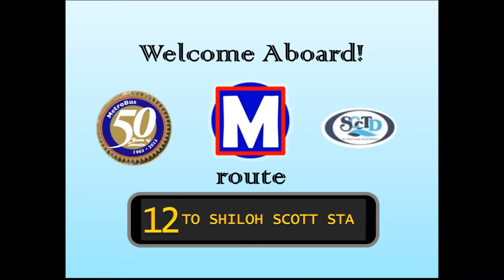Metro 2012 Gillig Low Floor 6651 on SCCTD route #12 TO SHILOH-SCOTT STA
St. Clair County Transit's 2012 40 foot Gillig Low Floor #6651

Route #12 O'Fallon-Fairview Heights

Welcome Aboard the St. Clair County Transit #12 Bus from Fairview Heights Metrolink Station into Fairview Heights to St. Clair Square. Thanks for riding!

(Note) This is only a quarter of the #12 route Eastbound